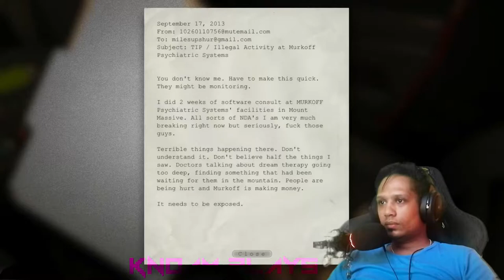can I "OUTLAST" this game?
can i outlast the game outlast